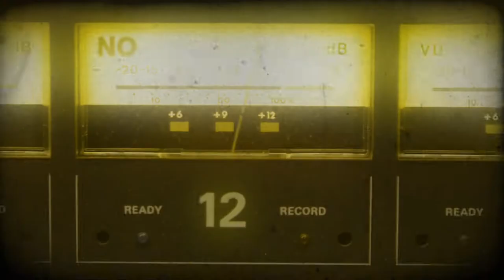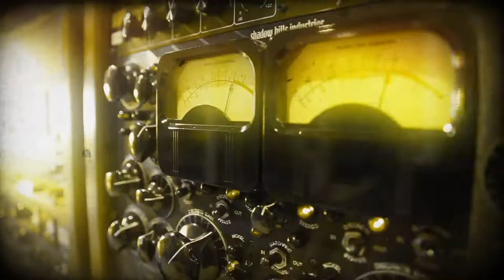Birmingham Audio Engineering School: Hip Hop, EMP, Live DJ Music Production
THE BIRMINGHAM RECORDING CONNECTION AUDIO SCHOOL
4000 Eagle Point Corporate Drive

You dream of conquering the Birmingham music scene and then the rest of the world. If so, it's time to pay attention.

The Recording Connection puts you inside the music business. Work with and learn from legendary music producers, famous audio engineers, acclaimed music artists.

The Recording Connection six month music courses train you be a professional while apprenticing inside a major recording studio or top music production room.

By learning from an acclaimed engineer, renowned producer, legendary music artist or top music business executive you'll learn the ins and outs of the music business. Learn first-hand how the pros do the things that make the music you listen to, and gain valuable hands-on experience so you can launch your music career.

Whether you want to be a music producer, a recording artist or both, the Recording Connection is the only music school that’ll bust you in the door and get you inside the rooms you need to be in. We're The Recording Connection and we can and we will launch your career in the music business like no other school. Nobody connects you like the Recording Connection.